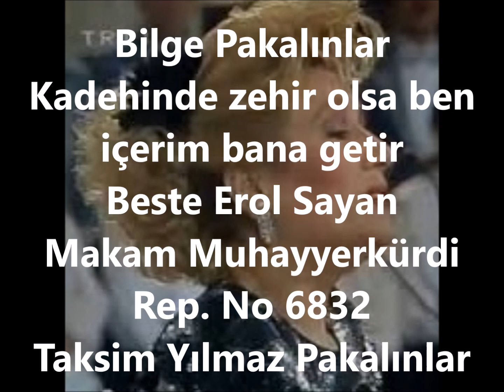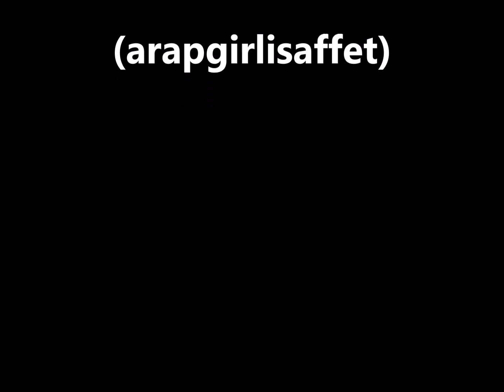Bilge Pakalınlar Kadehinde zehir olsa ben içerim bana getir (arapgirlisaffet)